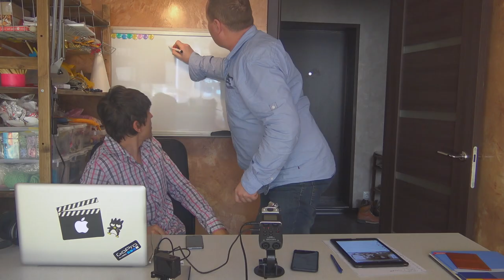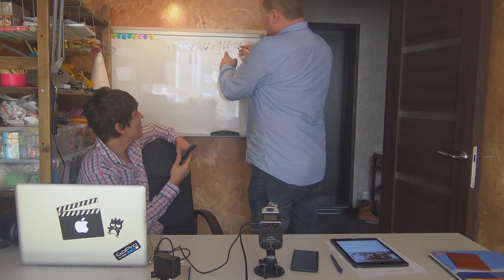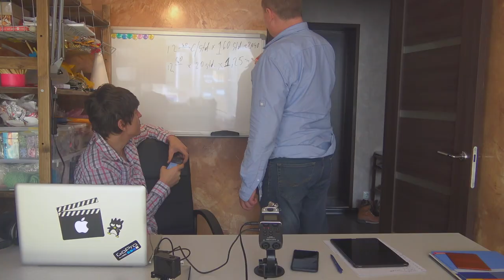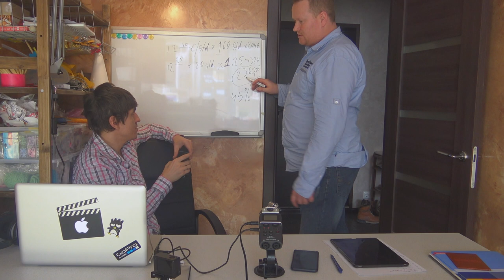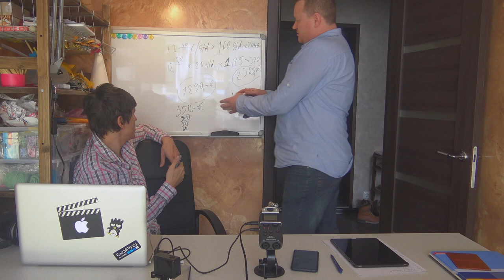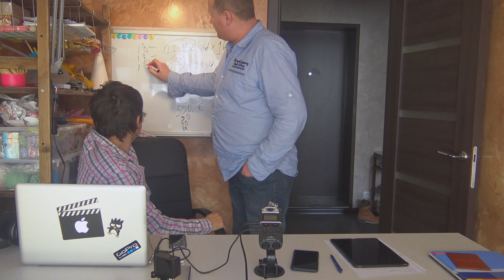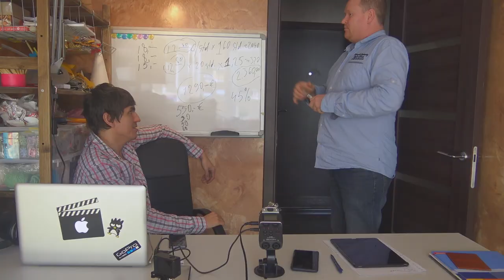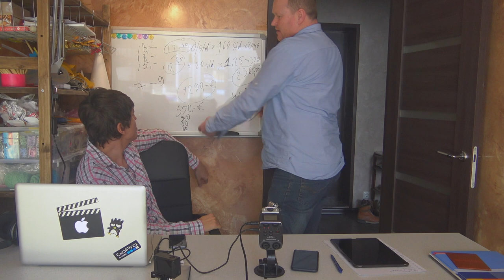Прораб из Германии Зарплата в Германии Сколько можно заработать на стройке ?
Мой специальный гость-прораб из Германии, расскажет  сколько платят зарплату строителям, сантехникам, электромонтажникам и другим рабочим.
Сегодня Вы услышите только правду!!!